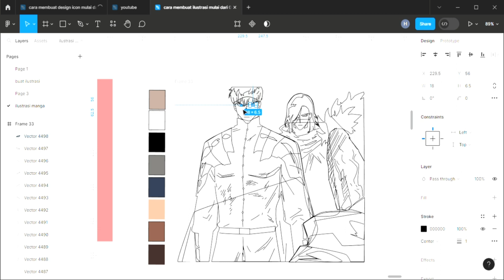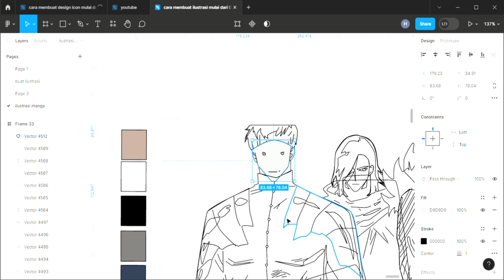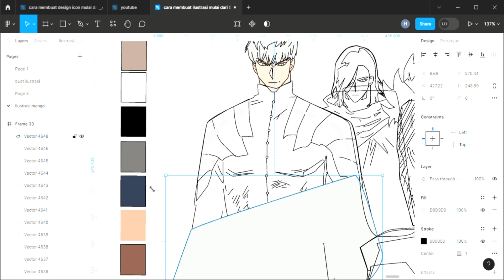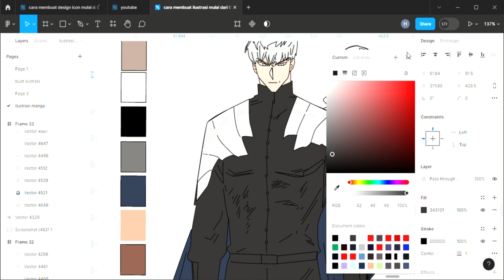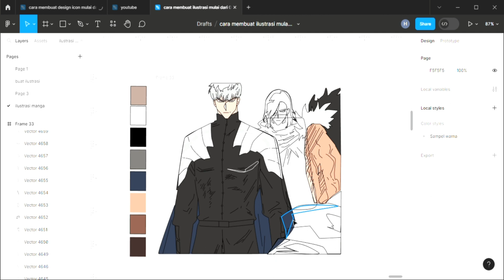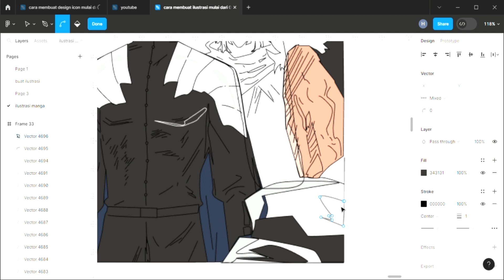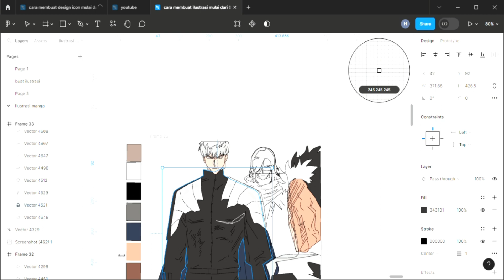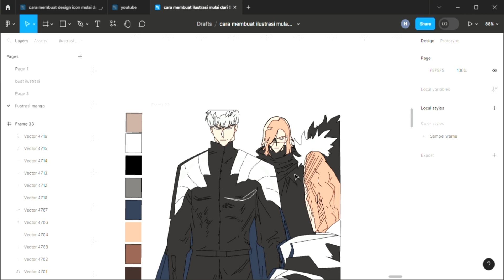reincarnation of the suicidal battle god chapter 92 dan membuat ilustrasi manhwa di figma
anggota baru untung mengambil jantung naga